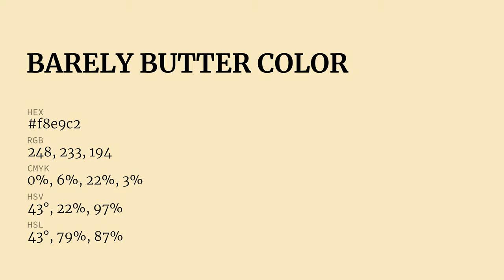Barely Butter color f8e9c2 hex Cool Yellow color f8e9c2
What color is Barely Butter ? f8e9c2 hex, Cool Yellow color f8e9c2

Hex f8e9c2 Color Code is also known as Barely Butter color